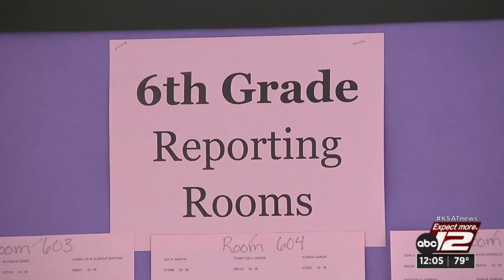‘I’m kind of nervous and excited’: East Central ISD students return to class, with renewed enthu...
Monday was the first day of school for several more school districts in the San Antonio area, and that included the East Central Independent School District.